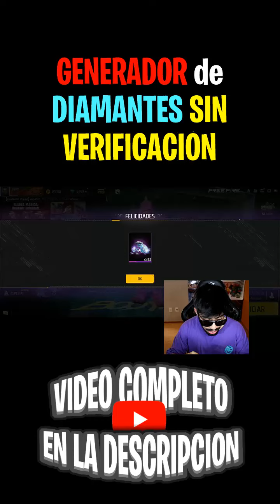💎+17,000 TOTALMENTE **GRATIS** para FREE FIRE 💎 GENERADOR de OCTUBRE de DIAMANTES SIN VERIFICACIÓN💎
ESPERO TE HAYA GUSTADO ESTE VIDEO DE: 💎+17,000  TOTALMENTE **GRATIS** para FREE FIRE 💎 GENERADOR de OCTUBRE de DIAMANTES SIN VERIFICACIÓN💎